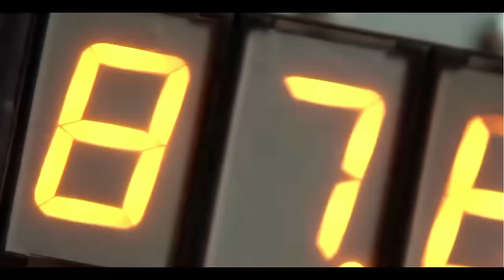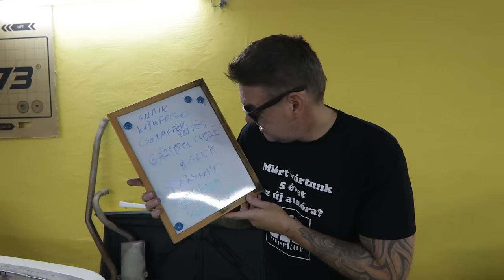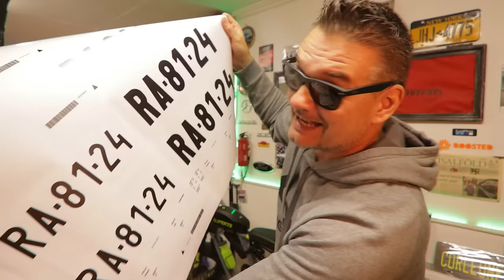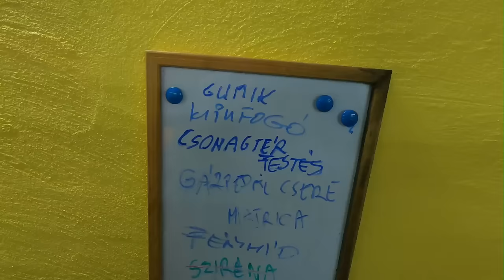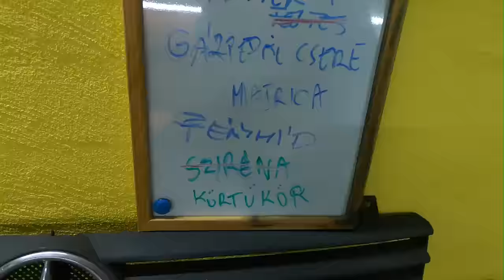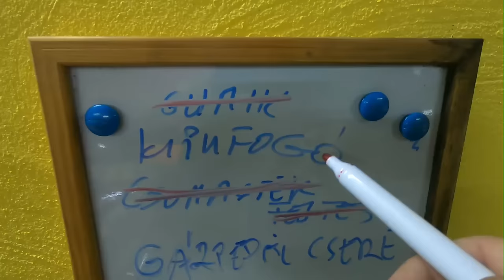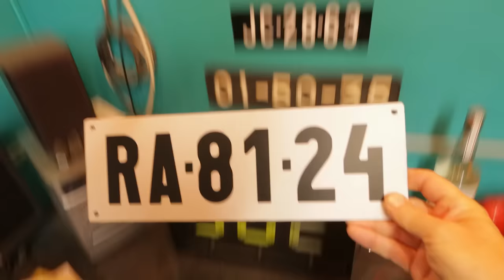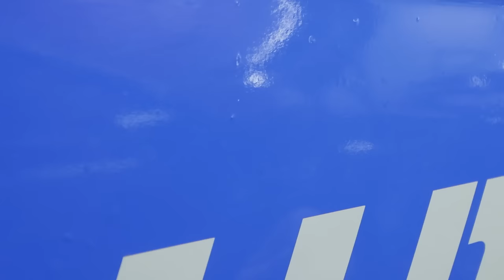Retro RENDŐRAUTÓT építettem !